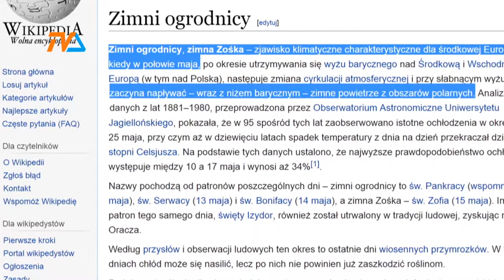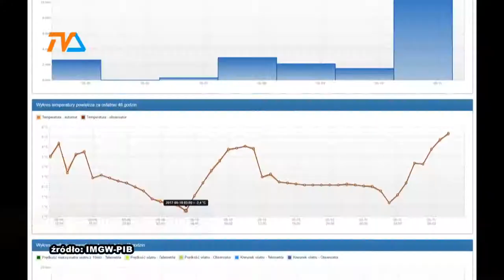Ludowe przysłowie prawdę ci powie |TVSUWAŁKI